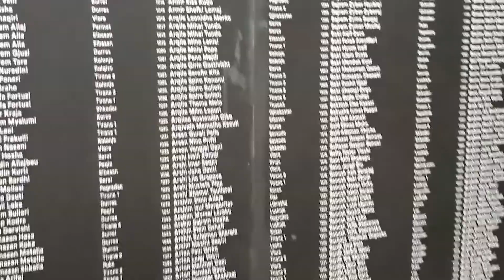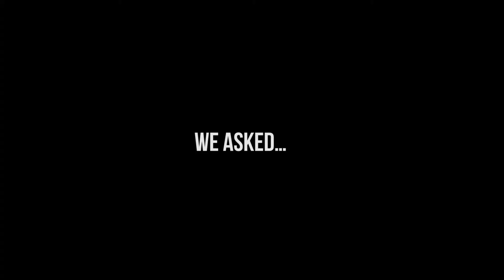RedBug Pitch Video FINAL!